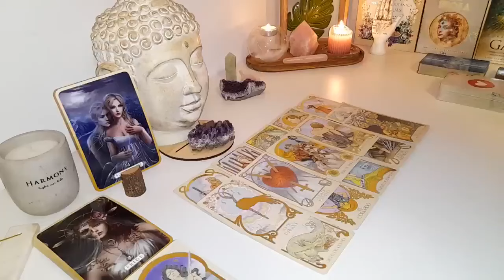TAURUS😌Missed Opportunity” Someone finally realizes that your the one; revealing true feelings..🔥